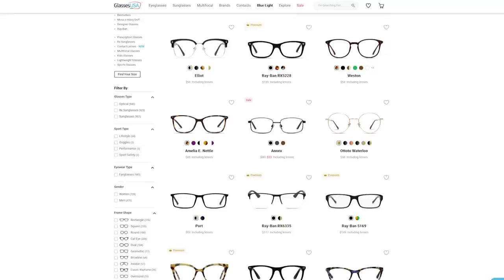Turning Myself Into A K-POP STAR *embarrassing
WELCOME BACK TO ANOTHER VLOG! Today I tried turning myself into a K-Pop star and honestly this is not what I was expecting. Just embarrassing for myself LOL let me know which one was your favorite outfit!